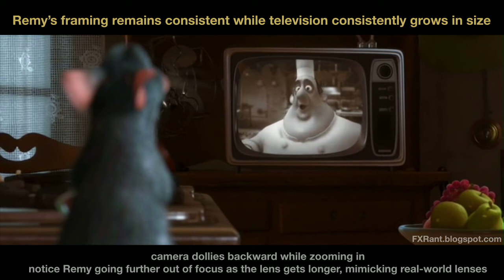The Hidden Dolly Zoom in "Ratatouille"